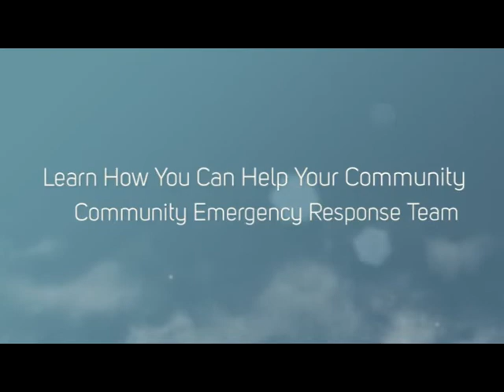2015 Weston Disaster Preparedness Symposium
Thursday, May 28, 2015 at 6:00PM at the Weston Community Center.
City leaders want residents and businesses to be prepared.  Come out to hear top leaders in their fields help you to be prepared:  Stacy Stewart, Sr. Hurricane Specialist, NOAA, National Hurricane Center in Miami; Craig Setzer, Chief Meteorologist, CBS 4, Miami and John Flint, City Manager, City of Weston.  These professionals along with Chief Harris Bouchillon, BSO Fire Rescue and Emergency Services and Weston CERT will provide an informational symposium providing YOU with what you need to know to prepare and be safe.

The Weston Community Center, 20200 Saddle Club Road, Weston, FL 33327 inside the Weston Regional Park.
Refreshments will be served.